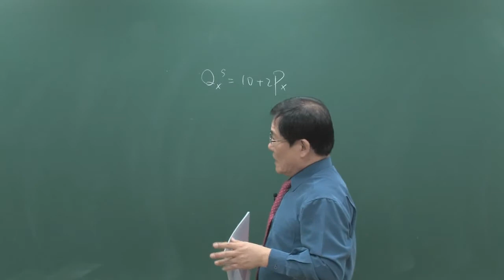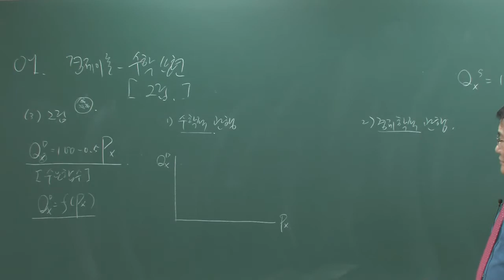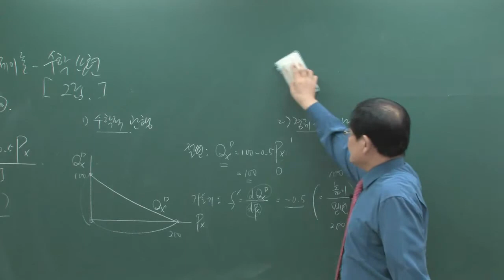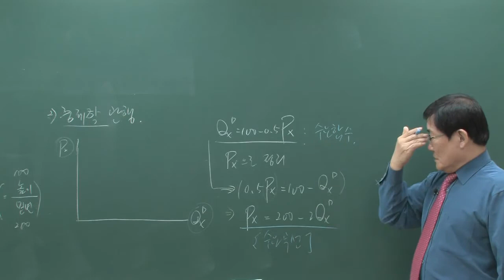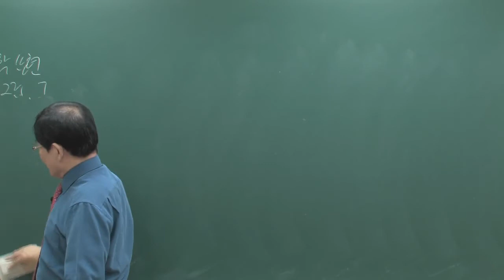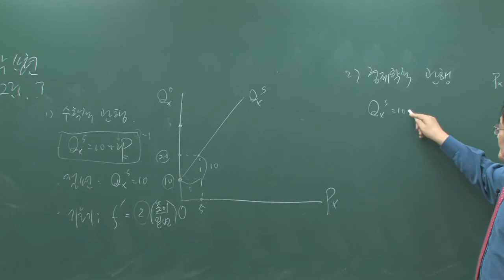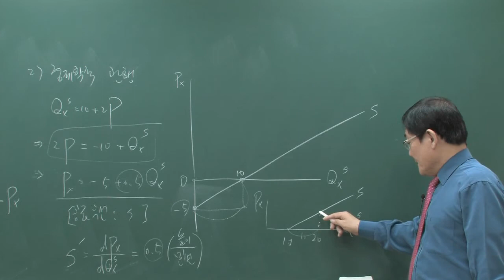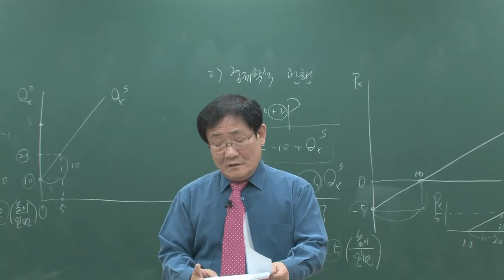[이패스노무사] 노무사 경제수학 특강 (2)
노무사 경제수학 특강 (2)